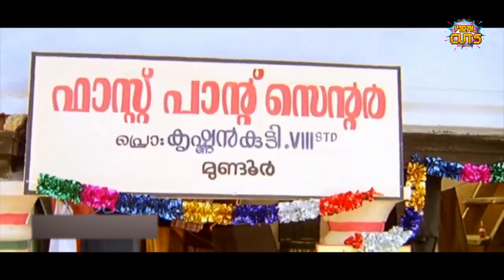ചെരുപ്പ് വരെ നീളമുള്ള ട്രൗസർ 😂😂 | Thilakkam Malayalam Movie Scenes | Viral Cuts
Starring Dileep
Kavya Madhavan
Thiagarajan
Rajamani (score)
Release date
11 April 2003
Running time 151 minutes
Country India
Language Malayalam